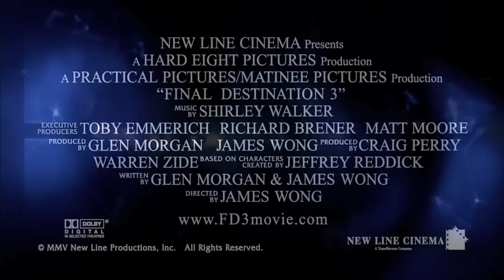Final Destination 3 (2006) - Movie Trailer [HD]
A student's premonition of a deadly rollercoaster ride saves her life and a lucky few, but not from death itself which seeks out those who escaped their fate.

Directed by: James Wong.

Cast: Mary Elizabeth Winstead, Ryan Merriman, Kris Lemche, Alexz Johnson, Amanda Crew.